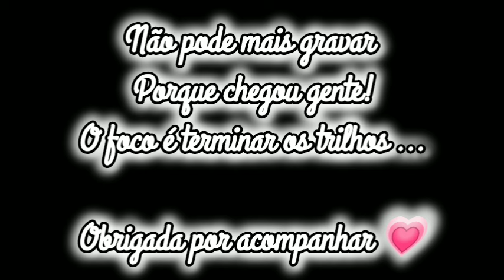Dois dias com crochê _ mostrei tapete lindooooo e Adiantei os trilhos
vlog de crochê rotina diária com crochê